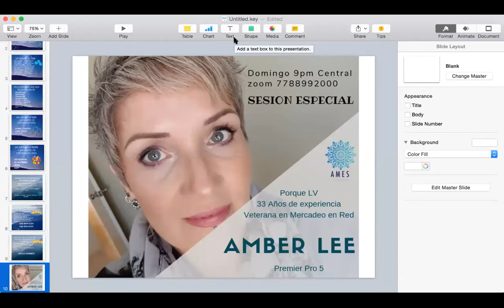AMBER LEE Líder internacional en Red con 33 años de experiencia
Porque Lifevantage es una oportunidad unica